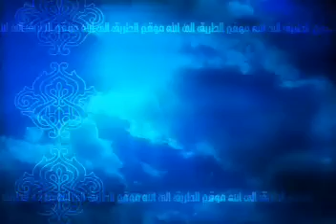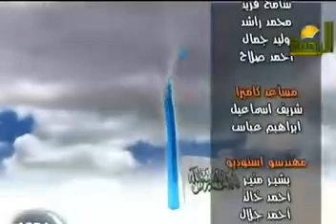عثمان بن عفان -محمد حسان